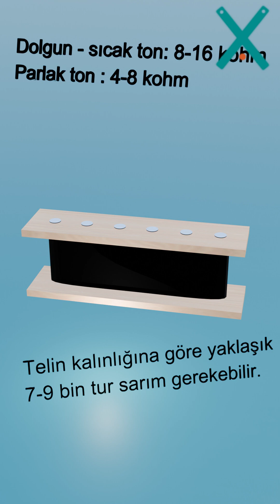Proje: Kendi Elektrogitar Manyetiğini Yapmak İster misin?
Elektrogitar manyetiği nasıl yapılır?

Elektrogitar manyetiği, ince bakır telin manyetik bir çekirdek üzerine sarılmasıyla üretilir. Genellikle neodymium mıknatıs kullanılarak, güçlü bir manyetik alan yaratılır. İlk olarak, manyetiğin merkezine neodymium mıknatıs yerleştirilir ve etrafına bakır tel sarılır. Telin sarım sayısı arttıkça manyetiğin direnç ve çıkış gücü yükselir, bu da tonun sıcaklığını ve gücünü etkiler.

Bobin, mıknatısın ürettiği manyetik alanla etkileşime girerek gitarın tellerinin titreşimlerini elektrik sinyaline dönüştürür. Sarım tamamlandıktan sonra, manyetik kutu içerisine yerleştirilir ve uçlarına lehim bağlantıları yapılır. Neodymium mıknatıs, manyetiğin performansını artırarak daha net ve güçlü ses çıkışı sağlar.

Elektrogitar manyetiklerinin ohm değeri (direnci), tonun özelliklerini doğrudan etkiler. Direnç, manyetiğin çıkış gücünü ve frekans tepkisini belirler. Bu değer genellikle kiloohm (kΩ) cinsinden ölçülür ve farklı dirençler, farklı ton karakteristiklerine yol açar. İşte dirençle ilgili bazı bilgiler ve hangi dirençlerin hangi tarzlara hitap ettiğine dair açıklamalar:

Düşük Direnç (4 kΩ - 8 kΩ)

Ton Özellikleri: Düşük dirençli manyetikler genellikle daha parlak, keskin ve canlı tonlar üretir. Yüksek frekanslar (treble) daha belirgindir, bu nedenle tonlar açık ve detaylı olur.
Stil: Bu tür manyetikler genelde single-coil manyetiklerde bulunur ve rock, funk, country gibi tarzlar için uygundur. Fender Stratocaster gibi gitarlar, bu tür tonlar için yaygın bir örnektir.

Orta Direnç (8 kΩ - 12 kΩ)

Ton Özellikleri: Orta dirençli manyetikler, tonları daha dengeli hale getirir. Hem tiz hem de bas frekanslar arasında iyi bir denge sağlar, böylece daha yuvarlak ve doğal tonlar elde edilir.
Stil: Bu tür manyetikler blues, rock, pop gibi çeşitli müzik tarzlarında popülerdir. Hem single-coil hem de humbucker manyetiklerde bulunabilir.

Yüksek Direnç (12 kΩ - 16 kΩ ve üzeri)

Ton Özellikleri: Yüksek dirençli manyetikler, daha dolgun, sıcak ve yoğun tonlar sağlar. Yüksek frekanslar (treble) daha bastırılır, orta ve bas frekanslar daha belirgin hale gelir, bu da daha sıkı ve güçlü tonlar üretir.
Stil: Bu tür manyetikler genellikle humbucker manyetiklerde bulunur ve hard rock, metal, heavy rock gibi tarzlar için tercih edilir. Gibson Les Paul gibi gitarlar, bu tür manyetiklere sahip olabilir.

Çok Yüksek Direnç (16 kΩ ve üzeri)

Ton Özellikleri: Çok yüksek dirençli manyetikler, genellikle çok güçlü çıkış sinyalleri üretir. Bu manyetikler, oldukça güçlü ve ağır tonlar sunar, ancak tiz frekansları daha da kısıtlar.
Stil: Genellikle metal, punk ve yüksek gain gerektiren türler için kullanılır. Bu tür manyetikler daha fazla çıkış gücü sunar ve distorsiyonlu tonlarda iyi performans gösterir.